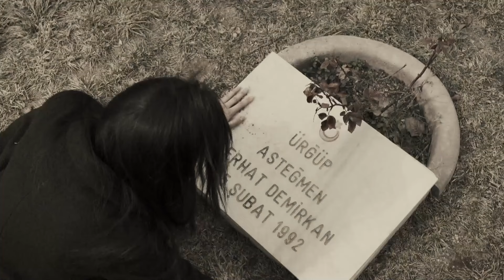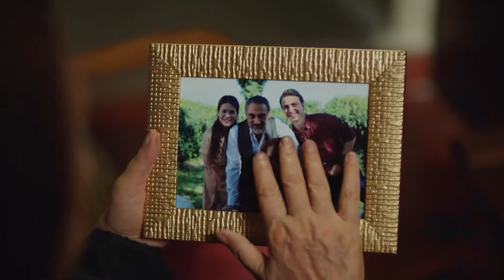Zumrut Está Enfadada Con Serhat - El Fénix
Zumrut Está Enfadada Con Serhat. NO TE OFENDAS CONMIGO

El Fénix - Zumruduanka (Doblado en Español )

ETIQUETA:
Producción: Pastel Film
Productor: YAŞAR İRVÜL, EFE İRVÜL
Director: SERHAN ŞAHİN